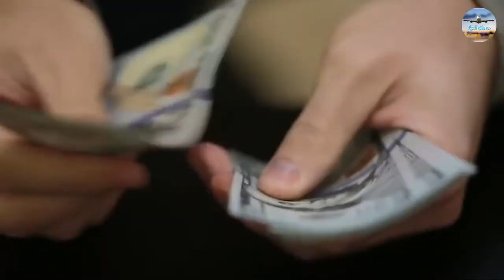أسرع العمال في العالم صعب تصديق ما يفعلونه / The fastest workers in the world are hard to believe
الإبداع فى مجال العمل ليس له حدود
فطبيعة العقل البشري قادرة على الابتكار والتطوير بصفة دائمة
فإن حضر العقل والتركيز بالإضافة إلى شخصية نشيطة وحيوية
فتوقع ما لم يكن متوقعآ
فهناك بعض العمال الماهرون الذين وصلت مهارتهم إلى درجة عالية جدا
فمشاهدتهم وهم يعملون ممتعة بالفعل
فهم يقومون بأعمال نراها نحن صعبة للغاية
لكنهم يفعلونها بسهولة تامة
وفي هذا الفيديو سنقدم لكم
أسرع العمال في العالم صعب تصديق ما يفعلونه !!

Creativity in the field of work has no limits
The nature of the human mind is permanently capable of innovation and development
The mind and focus in addition to an energetic and energetic personality
He expected what was not expected
There are some skilled workers whose skills have reached a very high level
Watching them in action is really fun
They do things that we find very difficult
But they do it quite easily
And in this video we will introduce you
The fastest workers in the world, hard to believe what they are doing !!

شاهد أيضآ
أسرع العمال في العالم الذي يمكنهم القيام بأمور شديدة الدهشة / The fastest workers in the world

أسرع العمال فى العالم الذين ينجزون عملهم بطريقة لا تصدق / The fastest workers in the world

أخطر 10 هاكرز في العالم لن تصدق ما فعلوه / 10 most dangerous hackers in the world

الطرق الأكثر خطرا ورعبا في العالم لا يجرؤ على عبورها إلا القليل / The most dangerous roads

من أين تأتي السعودية بالمياه وما سر تلك الدوائر الخضراء / Where does Saudi Arabia get water from

أغرب 10 عمليات هروب من السجن التي سجلتها الكاميرات / 10 strangest prison breaks recorded by cameras

ماذا حدث للطائرة التي فقدت سقفها على ارتفاع أكثر من 7 كم/Aplane lost its roof at an altitude of 7km

عندما تغضب الحيوانات العملاقة هذا ما يحدث / When giant animals get angry, this is what happens

ماذا يوجد داخل الثقب الاسود الموجود فى الفضاء إنه الوحش المطلقWhat is inside the black hole in space

أغرب ما ستعرفه عن كوريا الشمالية أرض العجائب / The strangest thing you will know about North Korea

حيوانات غاضبة تهاجم البشر بطريقة مضحكة لن تصدق ما فعلته !!Angry animals attack humans in a funny way

ماذا يحدث للمفقودين في الفضاء؟! هذا ما لا يعرفه الكثير!! / What happens to the missing in space?

قصّة موت البحر الميت اغرب بحار العالم حيث لا يمكنك الغرق به أبداً !The story of the Dead Sea's death

أشخاص تصرفوا بغباء فعاشوا أسوأ يوم فى حياتهم / People who behaved stupidly and lived the worst day

المدن الأكثر تلوثآ فى العالم سيذهلك كمية التلوث الموجودة بهاThe most polluted cities in the world

رجل هرب من السجن ثلاث مرات متتالية بطرق ذكية جدآ / A man escaped from prison three times in a row